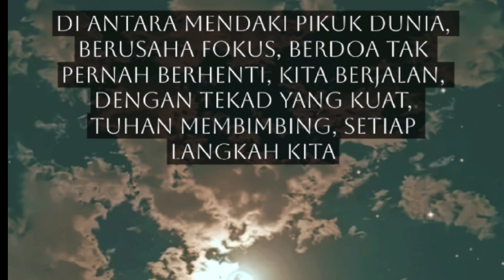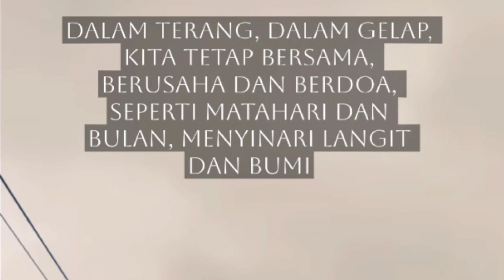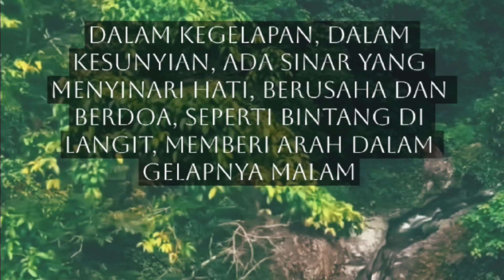Luangkan waktumu sejenak‼️kumpulan dan kompilasi syair kuno modern‼️